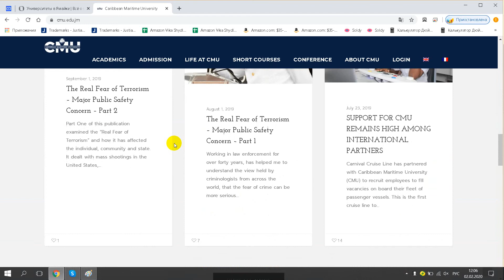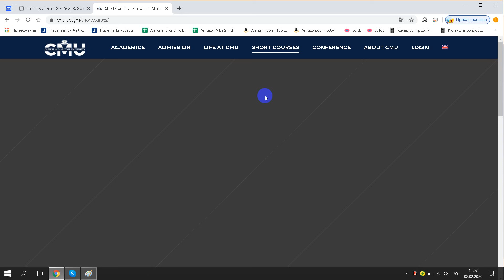Caribbean Maritime Institute